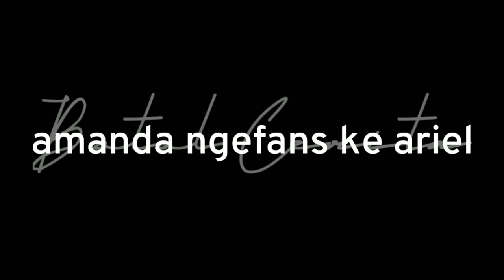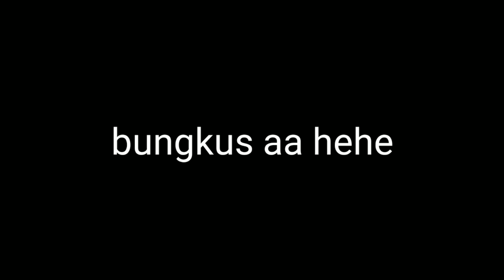🔴 TERCIDUK AMANDA MANOPO TERNYATA KE ARIEL NOAH ‼️ SUDAH LAMA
HATUR NUHUN=